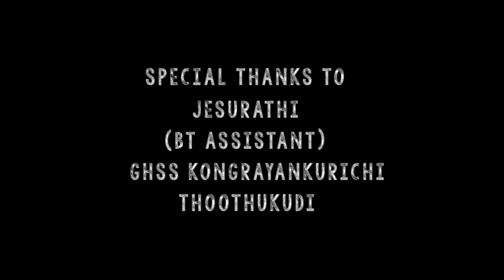THARAGAIYE Offical Album Song PRAGAN KOKI PRAGAN RULES TRUE SOUL MUSICALS jesurathi 2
HELLO FRIENDS!!!
FINALLY OUR NEXT ALBUM SONG THARAGAIYE IS RELEASED TODAY, HOPE YOU GUYS ENJOYED OUR ALBUM SONG , KINDLY SHARE OUR VIDEOS TO YOUR FRIENDS AND YOUR FAMILIES, START VIBING WITH US, MORE AND MORE ALBUM SONGS ARE COMING SHORTLY AND ALSO SHORTFILMS, WE HOPE THAT WE ARE ENTERTAINING WELL, THANK YOU FOR LOVE AND SUPPORT ONCE AGAIN, KEEP LOVING TSM

DIRECTION, EDITING, DOP : DERIN ARNO
MUSIC DIRECTOR : SURYA
VOCALS : VIJAY
PRODUCTION, CAST, TEAM ASSOCIATOR : ANTONY PRAGAN
ASSISTANT DIRECTOR : MICHEAL RAJ
LYRICIST : AKILAN
FEMALE CAST : VJ KOKILA
CAST :
FARAJ
ROHITH
IRFAN
HARISH
VATHSON
DANCING TEAM :
AUGUSTINE
AKASH
ARUN
SUNDAR
MUTHUKUMAR
MIXING AND MASTERING BY : MOZ